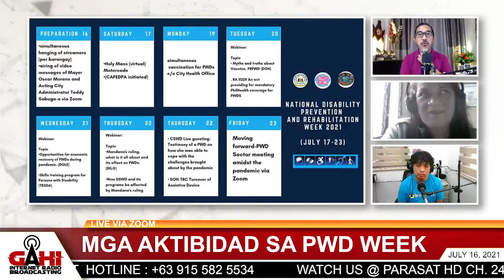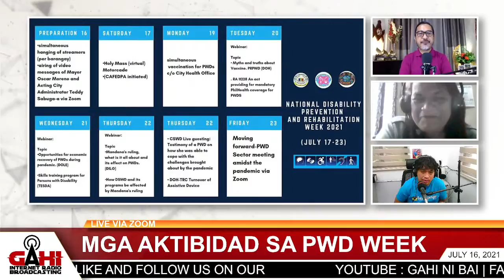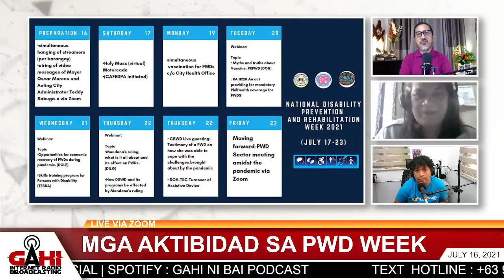[FULL INTERVIEW] MGA AKTIBIDAD SA PWD WEEK | MARIA LIZA CORPUZ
GAHI NI BAI